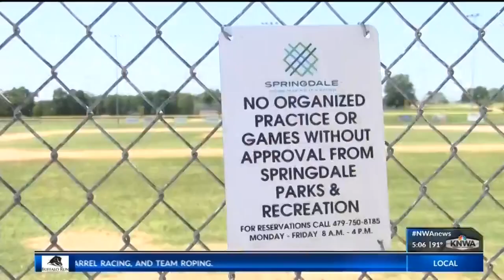City of Springdale Arkansas Uses Robot to Cut Costs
Turf Tank and Intelligent Marking was featured on KNWA-TV and Fox 24 News (NBC and Fox affiliate) in Northwest Arkansas at City of Springdale Parks and Recreation about job automation for the future as it relates to sports field line marking.